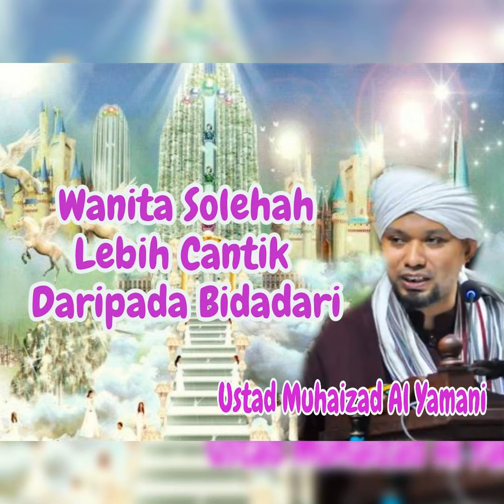USTAD MUHAIZAD AL YAMANI 🚩🚩🚩WANITA SOLEHAH LEBIH CANTIK DARIPADA BIDADARI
Soal jawab agama USTAD Muhaizad Al Yamani